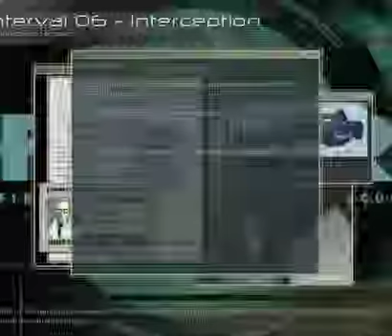F.E.A.R Gameplay Walkthrough part 10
F.E.A.R. First Encounter Assault Recon is a survival horror first-person shooter developed by Monolith Productions and published by Sierra Entertainment. It was released on October 17, 2005, for Microsoft Windows,[1] and ported by Day 1 Studios to the Xbox 360 and PlayStation 3.[4] Timegate Studios has released two expansion packs, F.E.A.R. Extraction Point in October 2006,[5] and F.E.A.R. Perseus Mandate in November 2007. A direct sequel titled F.E.A.R. 2: Project Origin, was released in February 2009, and a second sequel, F.3.A.R., was released in June 2011, though it was developed by Day 1 Studios (now known as Wargaming Chicago-Baltimore), not by Monolith Productions.

The game's story revolves around a supernatural phenomenon, which F.E.A.R.—a fictional special forces team—is called to contain. The player assumes the role of F.E.A.R.'s Point Man, who possesses superhuman reflexes, and must uncover the secrets of a paranormal menace in the form of a little girl.

F.E.A.R. was well received by critics, scoring 89% on Game Rankings,[6] and The New York Times calling it "as thrilling and involving as Half-Life."[7] A "Director's Edition" DVD version of the game was also released. The DVD included a "Making of" documentary, a director's commentary, a short live-action prequel and the exclusive first episode of the promotional P.A.N.I.C.S. machinima. A related Dark Horse comic book was also packaged with the DVD. Along with the Director's Edition, F.E.A.R. Gold Edition was released. Gold Edition included the Director's Edition and Extraction Point. F.E.A.R. Platinum Edition features the original game and two expansion packs.The game begins with a man named Paxton Fettel taking command of a battalion of telepathically controlled clone supersoldiers, seizing control of Armacham Technology Corporation (ATC) headquarters, and killing all its occupants.[25]

The player then takes control of the Point Man, working for an organization known as F.E.A.R. (First Encounter Assault Recon), attending a briefing held by Commissioner Rowdy Betters, in the company of his F.E.A.R. team-mates Spen Jankowski and Jin Sun-Kwon. The team's mission is to eliminate Fettel, operating in conjunction with Delta Force.[26]

Alma is nonetheless freed when her storage chamber is opened by ATC researcher and leader of Project Origin, Harlan Wade, who felt guilty over the company's treatment of Alma and who was actually her father.[35] The player is then called to sabotage the structure's reactor,[36] running a gauntlet against Alma's ghosts before the whole location explodes. In the aftermath of the detonation, a Delta Force Black Hawk helicopter extracts the Point Man from the rubble, rescuing him. While the player and the survivors of the F.E.A.R. team survey the results of the explosion from the helicopter, Jin wonders what happened to Alma. Just then, the helicopter loses power, and Alma is seen pulling herself up into the cabin: the destruction of the Origin facility has not stopped her quest to get closer to her son.[37]

After the game's credits, the player can listen to a phone call between a mysterious senator and ATC president Aristide, which offers some further explanation: the woman considers the project under control and deems the "first prototype" (presumably a reference to the Point Man) a success.[38]
During the course of the game, the player interacts with a number of different characters from various organizations. Some of them are allies, such as the F.E.A.R. and Delta Force team members, while others are hostile, such as Fettel's soldiers and some ATC personnel. The player's character never speaks, and instead participates in one-sided discussions with other characters. On occasion, the Point Man is required to hand a communicator to other characters, allowing them to speak over the F.E.A.R. team radio. No artificial intelligence-controlled characters fight alongside the player in F.E.A.R., except for some sequences in the expansions Extraction Point and Perseus Mandate.

Game captured on:
CPU: Intel (R) Core (TM) i3 CPU 2.93 Ghz
Ram: 4 GB
System type: 64-bit Operating sistem
GPU: ATI Radeon HD 5450